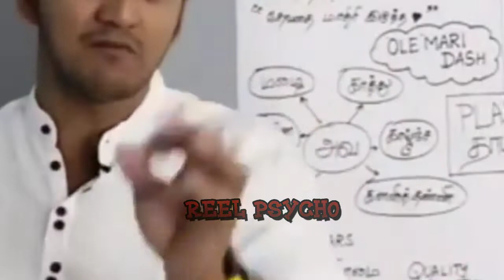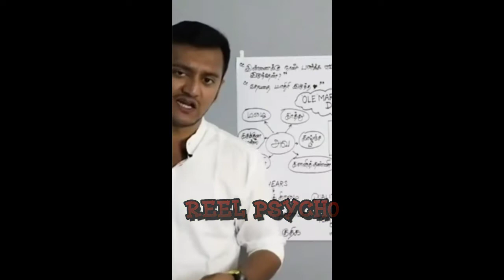Instagram REELS TROLL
Instagram Reels Troll Tamil Kerala | Reel Roast Tamil TamilReelsTroll InstagramReel TamilTroll cringe over loading